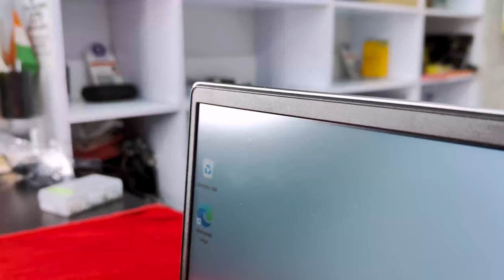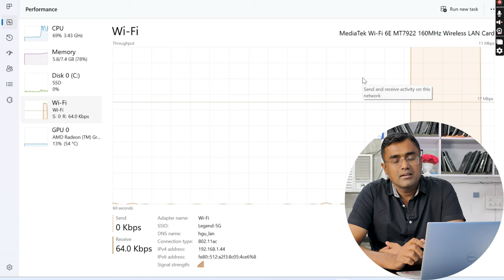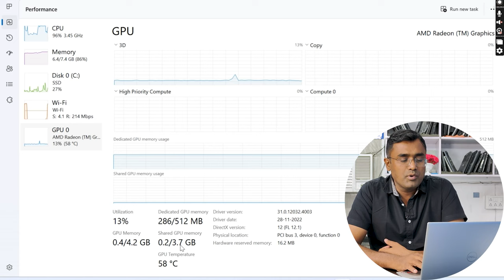Dell Inspiron 14 x360 7435 Ryzen 5 7530U | Latest 2023 AMD 7000 Series|Quick Unboxing & Review Touch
Dell inspiron x360 touch 2 in 1 7435 Ryzen 5 7530U , 8 GB Ram, 512 GB SSD, 14" FHD Touch Screen, Windows 11, MS office, stylus pen

Its having 3 side narrow bezel.

Dell inspiron
Dell XPS
Dell Vostro
Dell 2-in-1
AMD Ryzen 3

Dell Exclusive Store, Karol Bagh , Delhi -  110005